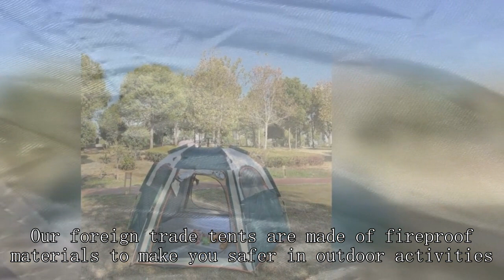Indian-style tent Manufacturer China Chinese High Grade Cheapest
BEIFEITE-tent Company
onetigris 4 season tent
ozark trail one person tent,
warm winter tent,
nemo 4 season tent,
three-season tent factory,
mc canvas tent bell tent,
exhibition tent,
camper van roof top tent,
waterproof tent for camping,
hunt monster 300/600d insulated ice fishing shelter,
tentco family trailer tent,
big agnes tent comforter,
easy camp pop up tent,
temporary shelves for renters,
q warehouse,
fishing enterprise reservoir,
30x30 frame tent,
viewee canopy tent 10x10',
usmc load bearing vest,
safe t alert replacement,
8 person hot tent,
tent setup for camping,
mountain hardwear aci 3 tent,
camper co2 detector going off,
rei basecamp 6 tent setup,
emergency car tool kit,
best tent for bike touring
best lightweight tent 2 person,
cabela's west wind 8-person dome tent,
4 person bell tent,
tarptent double rainbow freestanding,
wildland firefighting gear list,
what size hooks for trout fishing,
keith canteen mess kit,
put pop up tent away,
big agnes tent lights,
jumbo size tent house,
stormbreak 3 tent setup,
mobile office container,
how to put up ozark trail 4 person dome tent,
uv pop up tent,
costco tent 2023,
zomboid water shut off,
camping tents for sale,
t@g boondock teardrop trailer,
emergency response tunnel collapse,
car camping tent price,
diy tunnel tent,
z shade pop up tent,
arctic tent army,
fire department ice rescue,
the hunter classic tents,
el capitan 4+ outfitter 4 person tent,
rei flash air 2 tent review,
cabela's alaskan guide model geodesic 6-person tent,
kitchen tent for camping,
fishing line setup for freshwater,
winter camping blow up tent,
quest tent reviews,
wawona 6 tent - 6-person,
nw largest garage sale,
backpacking tent 2023,
kitchen tents,
how to start camping business,
keep tent warm winter camping,
greatland outdoors tent instructions,
aldi 4 person tent,
pop up double skin 3 man tent mountain warehouse,
camp searchlight fire station key,
quality tents for camping,
sunray systems,
trailer tent,
6 person pop up camper,
large family tent supplier,
5m bell tent setup,
sun shelter assembly,
freestanding ultralight tent,
shopping for fishing gear,
tent camping safety tips,
disaster relief,
pomoly dome x4,
setting up a large tent,
8 by 8 canopy
msr 6 person tent,
eddie bauer 2 room cabin dome tent,
litefighter 1 tent on a cot,
cabela's alaskan guide tent 6 person,
zpacks tent review,
best 2 person 3 season tent,
3d parda tent house,
car roadside emergency kit,
temporary stall tent,
sun shelf bubbler,
military surplus chest rig,
wall tent hunting,
trespass sentry tent,
4 person canvas tent,
empty rv waste tank,
first alert 26.6l digital waterproof fire resistant safe,
verizon emergency response vehicle,
5-8 person pop up tent,
assembly instructions for tent house,
trail lite 2 tent review,
large tents for camping,
water tents,
inflatable tent for camping,
waterproof tent material,
coleman highline ii dome tent,
harbour freight trailer camper,
snow peak waterproof unit gear bag 220,
4-person camp bursttm pop-up tent,
opening a fishing tackle shop,
warehouse of wonders
quest camp kit camping package,
best bike camping tent,
coleman 10p lighted northstar darkroom tent,
cabela's west wind 6-person dome tent,
emergency equipment for home,
camper trailer 4 person,
wall tent shop
kelty 2 man field tent usa,
strauss camping tent water test,
pop up fishing tent,
hot tent for hunting,
how to fold a sun shelter,
how to set up a trailer tent,
cabela's ultimate alaknak outfitter tent,
zempire pro tl v2 tc,
how to photograph candles for sale,
ultralight tent company,
four season tent with stove,
open faced fishing reel,
best 2 person ultralight backpacking tent,
folding fire truck tent,
msr hubba hubba footprint,
party rental warehouse tour,
california company pop up tent,
helikon-tex competition utility,
tent platforms,
outbound 4 person pop up tent,
arete asl 2 tent,
bike trailer tent camper,
how to make a waterproof tent,
pop up hunting tent,
winter camping tent in india,
camping tent 2 room,
ozark trail himont 1-person backpacking tent,
tent chair ground blind,
tent setup for rain,
kelty discovery element camping tent,
army light fighter tent,
5 room camping tent,
automatic camping tent 2 person,
t mobile business commercial,
laboratory inventory,
nw trout fishing,
walmart backpacking tent,
hiking tents australia,
3 person pop up tent kmart,
military one person tent,
zpacks 2